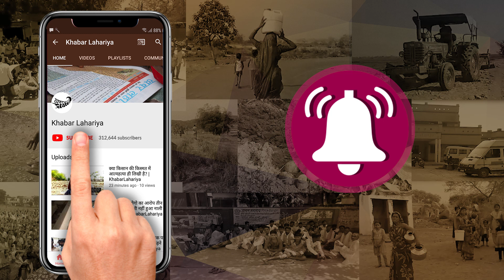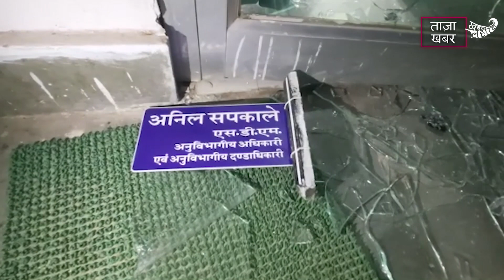छतरपुर: एसडीएम अनिल सपकाले के चैम्बर में घुसकर हुआ उनपर हमला | KhabarLahariya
जिला छतरपुर ब्लॉक छतरपुर मैं छतरपुर जिले के एसडीएम अनिल सपकाले के ऊपर कुछ आ तत्व लोगों ने हमला कर दिया बताया जा रहा है जब एसडीएम अपने चेंबर में बैठे हुए थे तो पहले तो कुछ लोगों ने बाहर से फायरिंग की उसके बाद एसडीएम के चेंबर में घुसे और दरवाजा तोड़फोड़ कर दिया एसडीएम जब बाहर निकले तो वह लोग उनका चेंबर तोड़फोड़ के और गीत चकनाचूर कर के वहां से फरार हो चुके थे एसडीएम ने पुलिस को सूचना दी मौके पर वरिष्ठ अधिकारी और जिले भर की सारी पुलिस वहां पर मौजूद हुए लेकिन तब तक वह गुंडी वहां से भाग चुके थे एसडीएम अनिल सपकाले का कहना है कि मुझे लगता है कि जो हम लोग भू माफियाओं के ऊपर कार्यवाही कर रहे हैं उसी के चलते यह लोग हम पर हमला करने आए हुए थे लेकिन अभी हम पूरे विश्वास के साथ नहीं कह सकते लेकिन हमें शक है वही भूमाफिया होंगे हम लोग जांच पड़ताल करेंगेऔर अगर भूमाफिया लोग निकले तो उनके ऊपर सख्त से सख्त कार्रवाई की जाएगी कोई भी होगा वह बचेगा नहीं क्योंकि एक अधिकारी के ऊपर हमला करना बहुत बड़ी बात है पुलिस जोड़-तोड़ से हमलावरों को ढूंढने में लगी है लेकिन अब यह देखना है कि कब तक यह लोग पकड़े जाएंगे और कब तक खुलासा होगा क्या भूमाफिया ही निकलेंगे या फिर कोई और यह तो अब खुलासा के बाद ही पता चलेगा मौके पर सभी अधिकारी पहुंचे और काफी भीड़ हो गयी थी अधिकारी ऑफिस में किया गया हमला गाडी के सीसे को थोड़ा गया है पुलिस भी मौजूद रहे थे दीप्ती कलेक्टर ने इस मामले में बोला है की इसका जल्दी जांच कर के कार्यवाही किया जायेगा जो भी अपराधी होगा उसको ग्रिफ्तार किया जायेगा देखते है की कौन है ऐसा कौन किया है इसका जांच अच्छे से किया जाएगा हम सभी मौके पर पहुंच गए थे